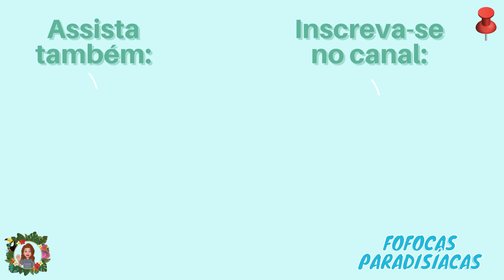SAIBA COMO ESTÃO ANGELA E MICHAEL | ELE AINDA ESTÁ NA NIGÉRIA? | 90 DIAS PARA CASAR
Faaaaaaaala fofoqueirinhos! Beleza? É atualização que querem?
Então tooooma!

SuperBeijo,
Evy.